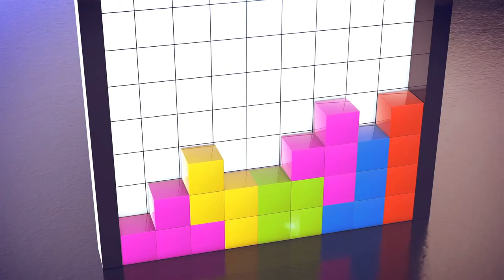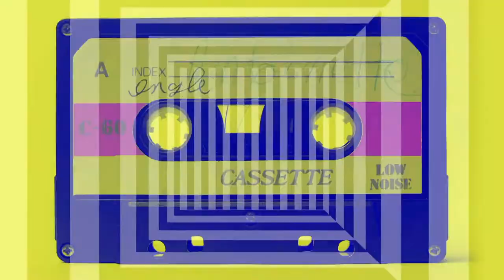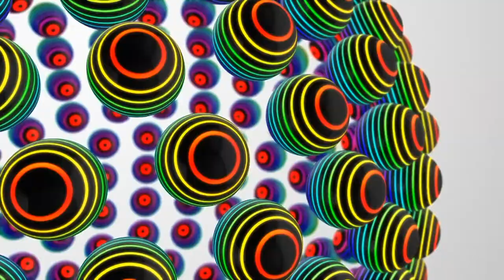Cool Electronic Background Music | The Crack In Space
🎹 A Cool Retro  1980s Electronic Background Music For Videos & Presentations

Fill the simple claim form, using the license certificate and video links to let them know that you have ‘purchased the license that grants you the right to use music by Jason Patrick Rowan on YouTube’. Their support is fairly quick and you can expect the claim released within 24-48 hours.

Alternatively, simply send me the link to your video...
I will white-list it and the ads will disappear within 24 hours.

'Fun Retro, 80's - Influenced Instrumental. Very catchy synth melodies with an energetic pumping beat. Great for quirky, upbeat corporate video, branding, apps and ad campaigns as well as fashion shows or other cool and trendy events.'